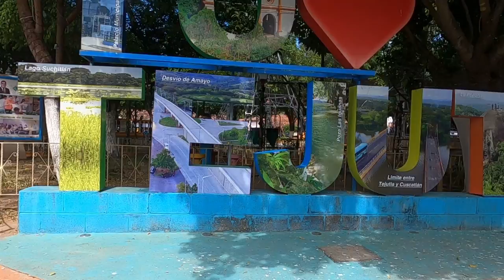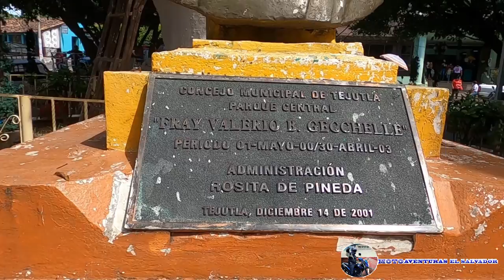TEJUTLA.CHALATENANGO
CONOSCAMOS CHALATENANGO.
Tejutla es un municipio del departamento de Chalatenango, El Salvador.De acuerdo a estudios de Jorge Lardé y Arthés, Tejutla se fundó alrededor del siglo V, siendo una importante localidad chortí. Su ubicación primitiva era el lugar conocido como Las Mataras, destruida con la conquista española. Para el año 1550 tenía unos 400 habitantes. El año 1749 se erigió como curato por el arzobispo fray Pardo y Figueroa. El año 1770, Pedro Cortés y Larraz estableció la población en 388 habitantes, compuesta por 81 familias de indios y una de ladinos.2